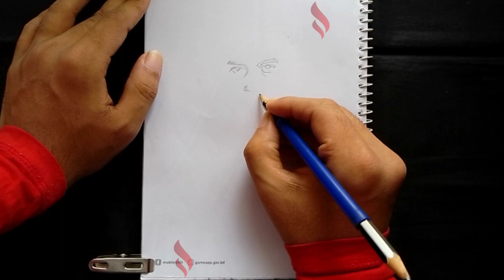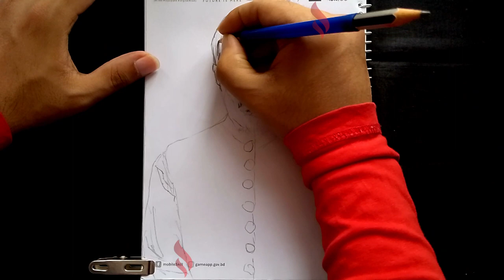Okan Yalabık Timelapse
Today we are drawing Okan Yalabık as Pargalı Ibrahim Pasha from Muhteşem Yüzyıl aka The Magnificent Century.